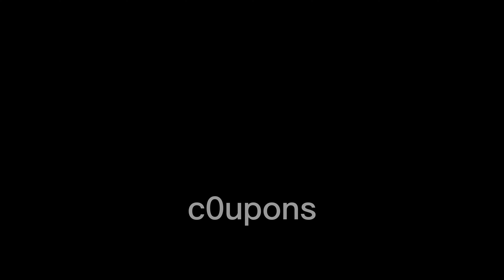JISOO "FLOWER" but she sings a little bit earlier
I do not claim to own any of the music in this video. I just made the edit.